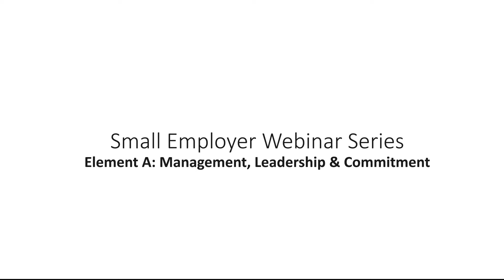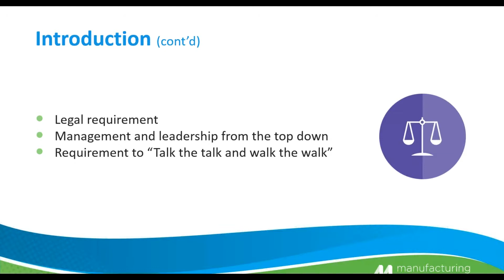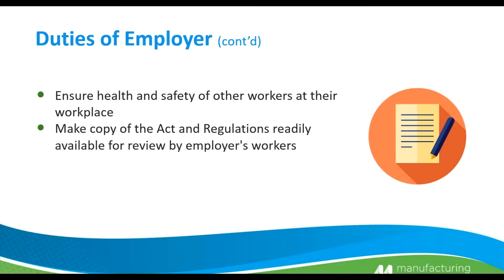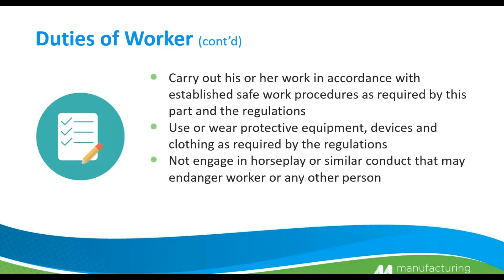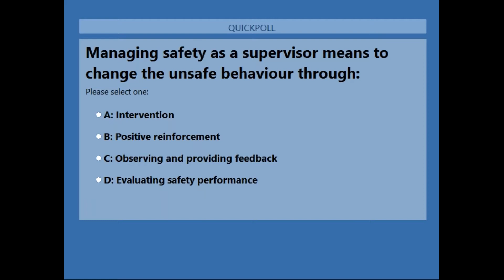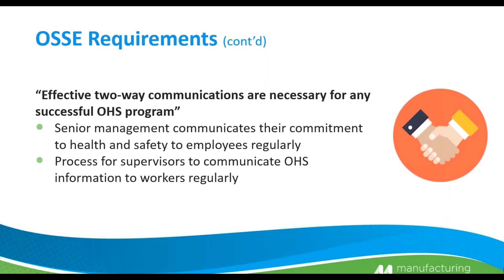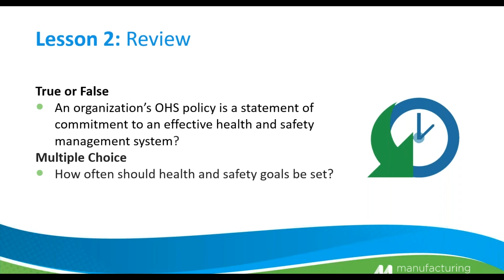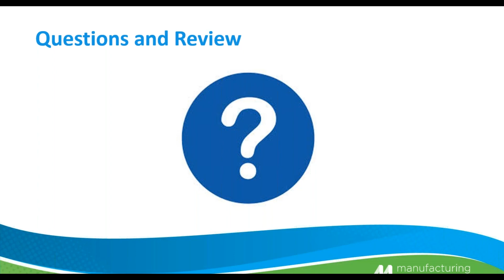SEPB Element A: Management, Leadership & Commitment